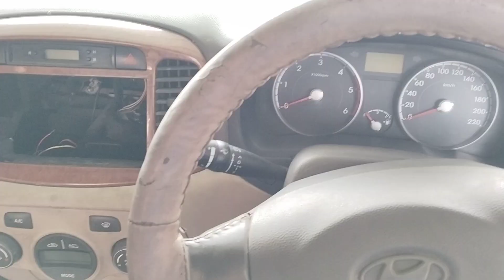2011 HYUNDAI Verna 1.5 CRDI VGT Ahmedabad